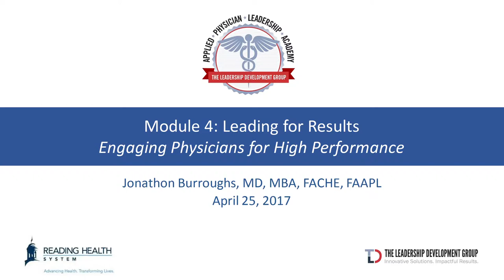Jonathan Burroughs -- APLA Faculty: Engaging Physicians for High Performance